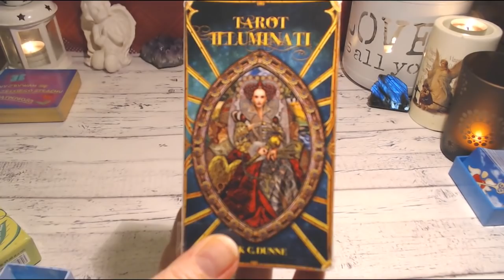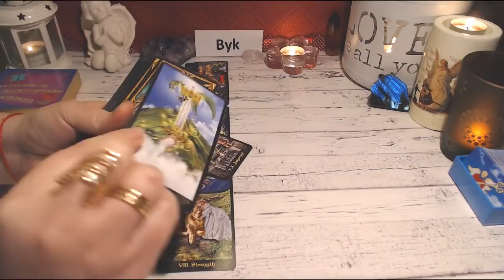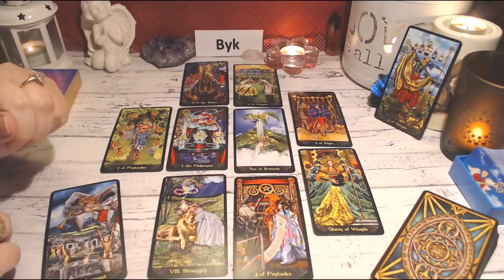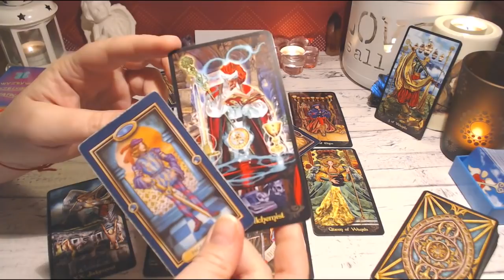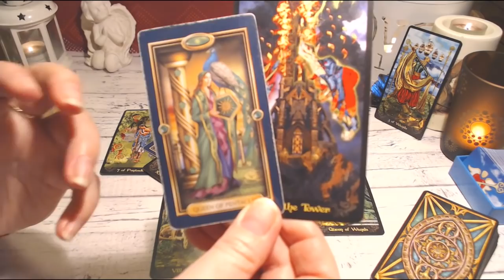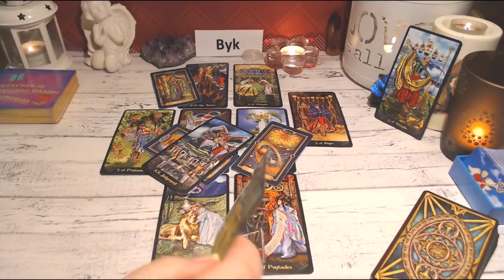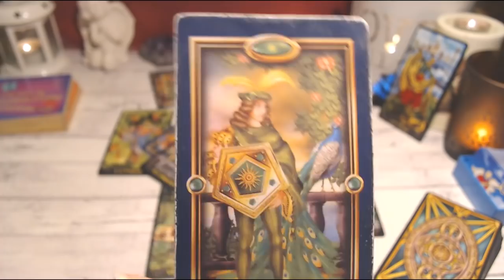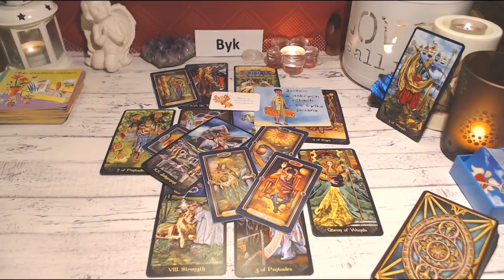🌼😊🐃BYK *TAROT* MARZEC* 2020🌼😊🐃